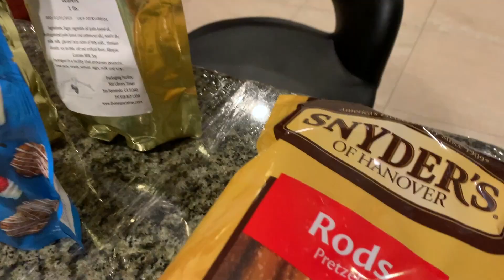聖誕節伴手禮 手作能吃的仙女棒？！DIY夢幻白巧克力脆餅棒 | Chocolate Dipped Pretzel Rods Tutorial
沒想到自己動手做白巧克力脆餅棒(Chololate Dipped Pretzel Rods) 居然這麼簡單, 而且做出來的成品實在是太療癒了, 很適合holiday season自己動手做成手工年節伴手禮~~

材料：
Pretzel Rods  一包
Sweetshop Melt'ems Lavender Wafers 一包
Merckens Super White Confectionary Coating Wafers 一包
Variety sprinkles

步驟：
1. 鍋裡放水 小火隔水攪拌加熱至融化
2. 將白巧克力醬倒入高筒杯中
3. 將PRETZEL棒均勻沾上白巧克力醬
4. 將多餘的巧克力醬抖掉
5. 將所有的PRETEL棒沾上白巧克力醬並晾乾30分鐘
6. 再次加熱白巧克力裝入小ZIPLOCK袋中
7. 將ZIPLOCK袋剪一個小缺角 將白巧克力淋在PRETZEL棒上
8. 撒上各種造型的糖屑 晾乾30分鐘
9. 裝進分裝袋中完成